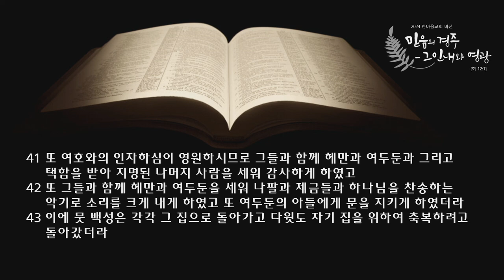새벽 예배 설교 | 2024.08.03. | 택함 받은 사람들 | 역대상 16장 37~43절 | 이찬규 목사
택함 받은 사람들 (역대상 16장 37~43절)